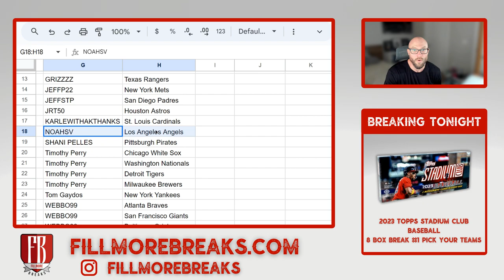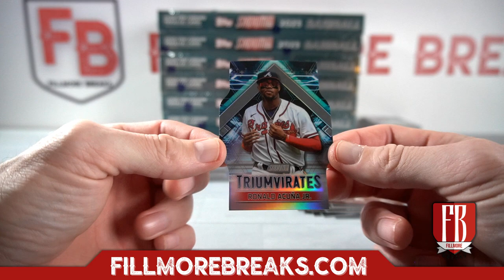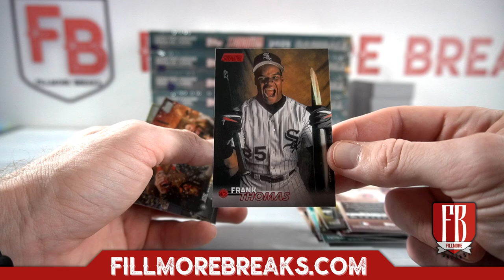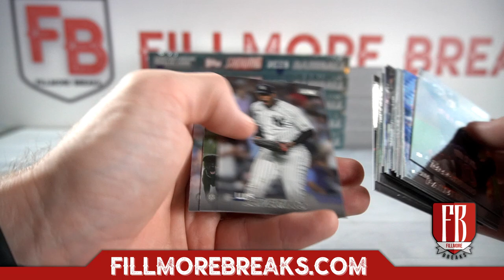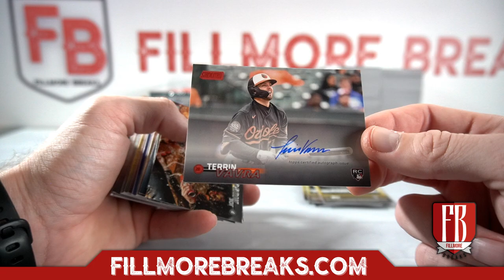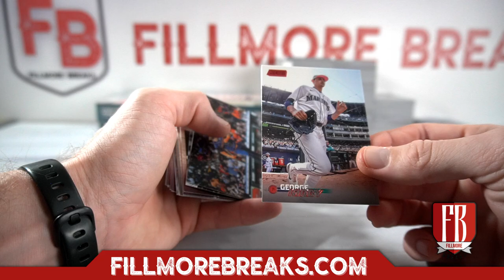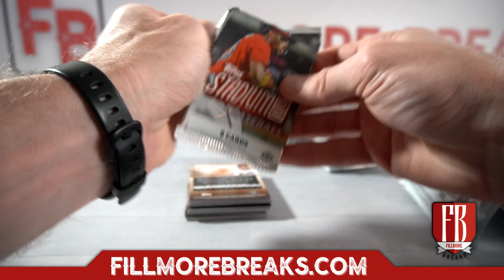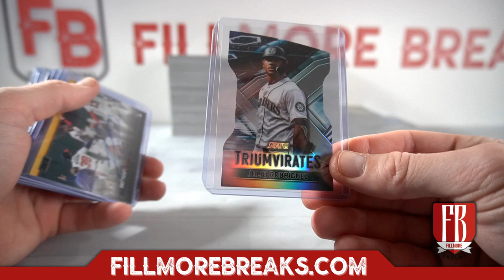2023 Topps Stadium Club Baseball | 8 Box Break #1 Pick Your Teams